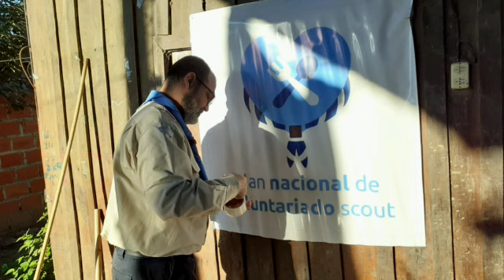3ra jornada del plan nacional de voluntariado Scouts Zona 45 Salta Este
La Zona 45 Salta Este presta servicio en el B° Taranto de Orán, repartiendo meriendas y viandas para la cena. Se lleva repartida más de 200 viandas y meriendas en los tres fines de semanas trabajados.